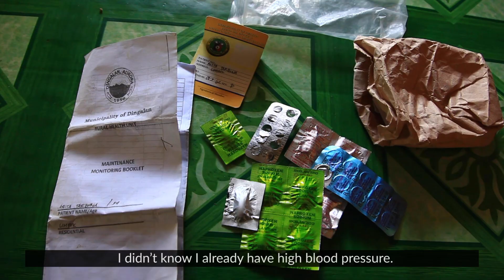Toil in the heat: Impacts of climate change on health of farmers and fisherfolk in Dingalan, Aurora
More videos on Rappler The increase in global temperatures due to man-made climate change is affecting the health of Filipino farmers and fisherfolk. Listen to the effects of heat on the health of fisherfolk and farmers in Dingalan, Aurora.

Read Follow Rappler for the latest news in the Philippines and around the world.